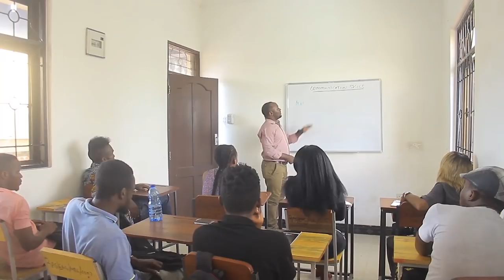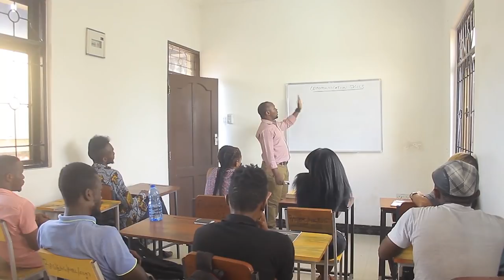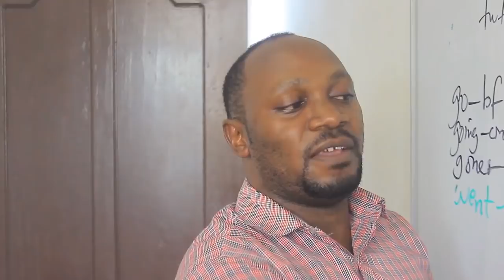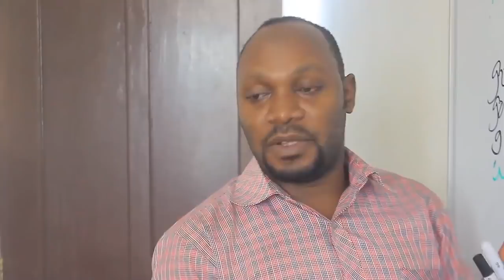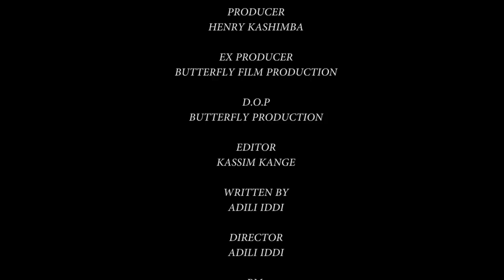Moyo Kisoda Part 1 - Adili Iddi, Henry Kashinda, Meddy Sam (Official Bongo Movie)